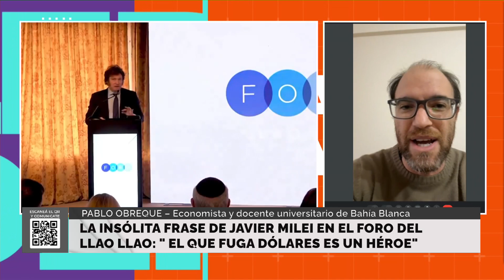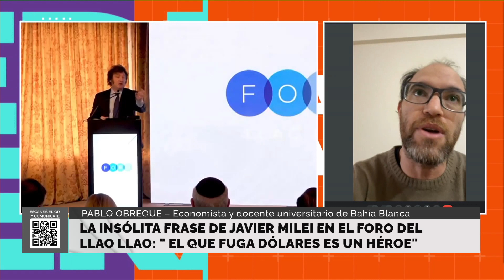La insólita frase de Javier Milei en el foro del Llao Llao: "El que fuga dólares es un héroe"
Dialogamos con Pablo Obreque - Economista y docente universitario de Bahía Blanca